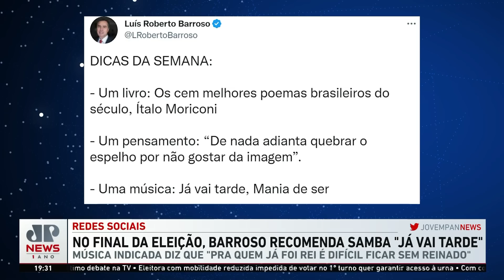Na reta final da eleição, Barroso recomenda música "Já vai tarde"